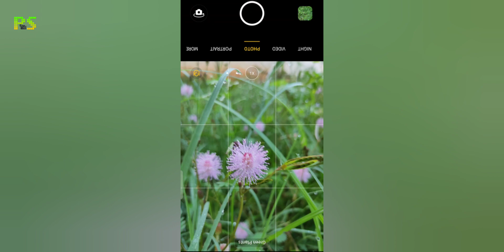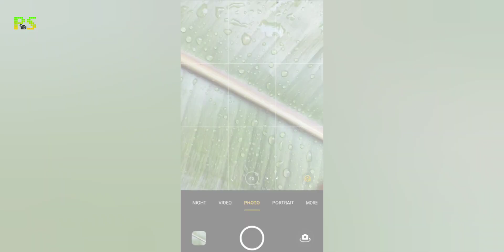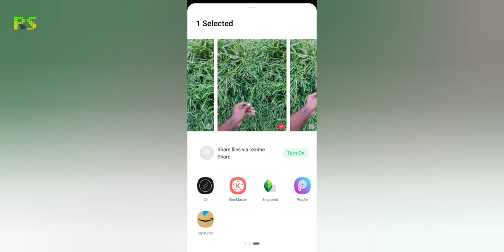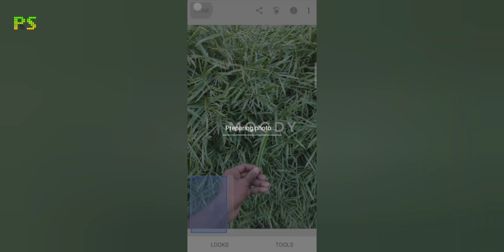Let's take some moody photos | Moody photography ideas with Lightroom preset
Moody photography ideas

Song: Jay Jen & tubebackr - Travel